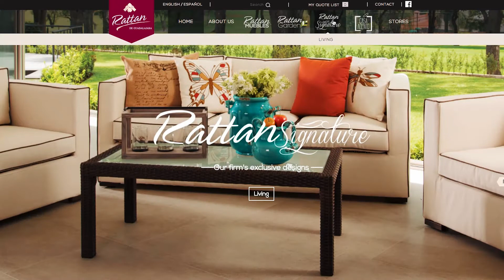Rattan - Historias de Éxito Intagono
Fernando Ramírez, Gerente de Ventas de Rattan de Guadalajara, nos platica acerca de su experiencia de trabajar en Intagono.